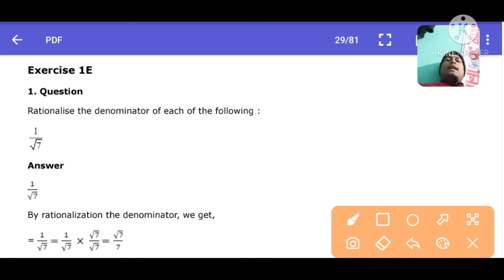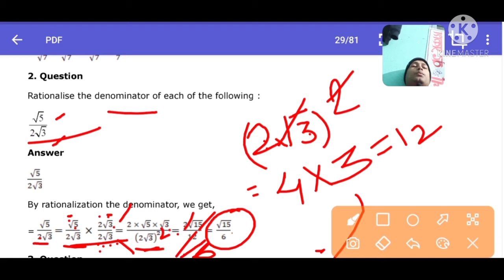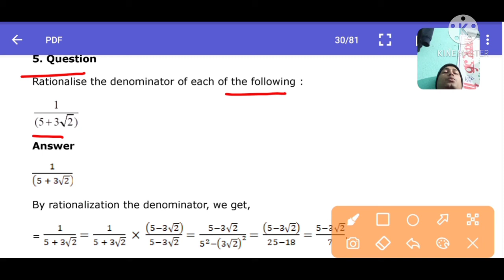9th Maths#Exe 1E#आसान भाषा मेंRS Agrawal Solutions#CBSE and BSEB exam#hifistudy with love sharma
9th Maths#Exe 1E#आसान भाषा मेंRS Agrawal Solutions#CBSE and BSEB board#hifistudy with love Sharma

9th maths
chapter 1
exe 1e
question 1 to 5
Rs Agrawal Solutions
cbse bseb 9th maths

rationalise the denominater easy way me

is video me hamane rs Agrawal class 9 ke exe 1e ke  question 1 se 5 tak ka solution easy way me karbaye hai